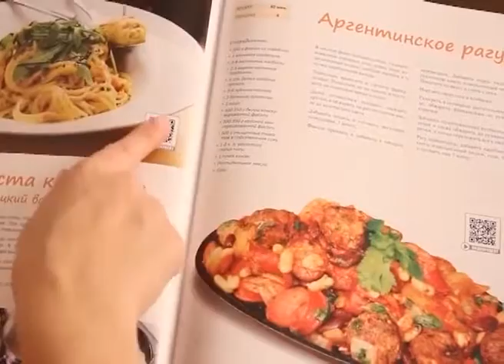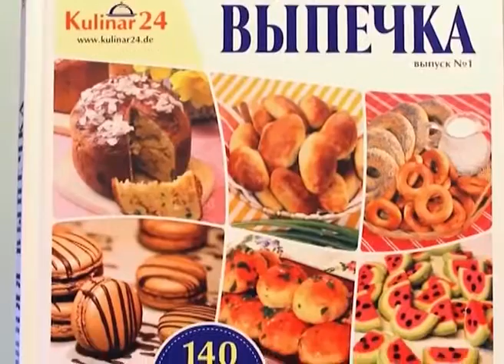Kochbuchset Mittagessen nach Hausart und Hausgemachte Leckereien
Mit insgesamt 280 der besten Koch- und Backrezepten aus der russischer und internationaler Küche!